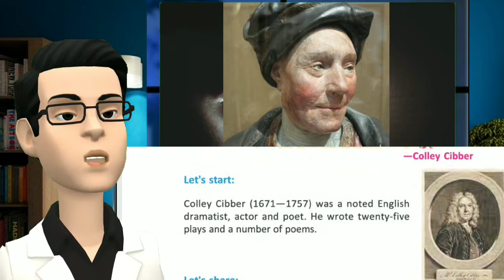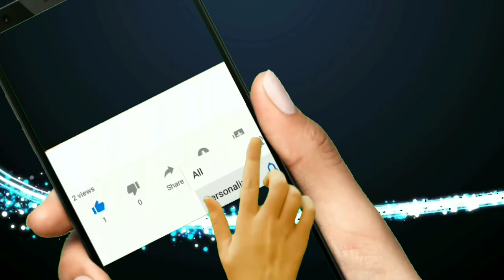The blind boy/the blind boy in bengali/[Blind boy]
A total summry /analysis about the blind boy poem

Also some topics cover here:-
1/What is the poem about the blind boy?
2/What is the theme of the poem the blind boy?
3/What is that thing called light song?
4/Why does the blind boy think that he is a king
5/ blind boy poem  in bengali
6/the blind boy class 6
7/the blind boy poem 10th class
8/the blind boy
9/the blind boy by colley cibber
10/he blind boy poem analysis
11/the blind boy poem analysis in bengali

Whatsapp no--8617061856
Aniket patra